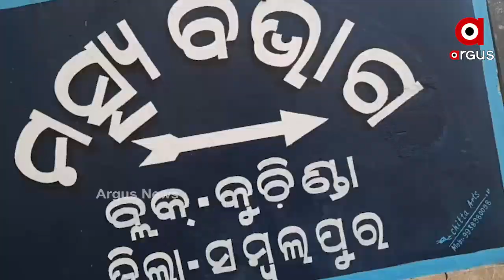ସବୁ ସମୟରେ ଗାଁରେ ମିଳୁଛି ଜିଅନ୍ତା ମାଛ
କୁଚିଣ୍ଡା ଅଞ୍ଚଳର ଲଙ୍କାଚାଷୀ ମଳୟ ଷଣ୍ଢ ପୋଖରୀ ଖୋଳି ଗାଁରେ ଆରମ୍ଭ କରିଛନ୍ତି ମାଛଚାଷ । ଲଙ୍କାଚାଷ ତୁଳନାରେ ମାଛଚାଷରୁ ତାଙ୍କୁ ଅଧିକ ଲାଭ ମିଳୁଛି । ଛୋଟ ଛୋଟ ୬ଟି ବନ୍ଧ ଓ ଦୁଇଟି କୂଅରେ ମାଛଚାଷ କରି ସେ ଗ୍ରାମବାସୀଙ୍କୁ ୨୪ ଘଣ୍ଟିଆ ଜିଅନ୍ତା ମାଛ ଯୋଗାଇଦେଇ ପାରିବା ସହିତ ଏଥିରୁ ବର୍ଷକୁ ୨ଲକ୍ଷ ଟଙ୍କାର ଆୟ ପାଇପାରୁଛନ୍ତି.